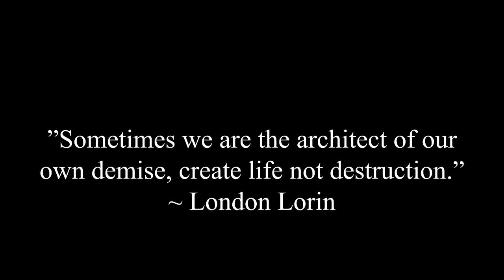London Lorin - Reapa (Official Music Video)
Watch @LondonLorin's exclusive world premiere video for "Reapa."

Lyrics:
[Intro]
Oh, oh, oh, oh
Young London
Oh ahh
Oh, oh, oh, oh, oh
Tell me why your love is so toxic?

[Verse 1]
Baby tell me why your love is so toxic
You shoot my heart up to the sky, just like a rocket
You give me brain, but I need more than a library
You know I gotta shake you off, just like a insect
You keep on draining me
I gave my heart straight to the trap, but I ain't get none of that back
I guess my life just like a dike, I gotta keep me a strap
Every since the reapa took my sister, I'm thinking way-way different
They got to grow up with out a mama, I got to raise five of her children
Niggas acting like my dog, but they ain't (But they ain't)
Niggas tried to ride my wave, but they sank (Oh, ah)
I would of went to war, for you man
I would of stood behind them bars, for you man
I'm still screaming free T-O, he doing life behind bars
How the fuck I'm blowing up
But I can't blow down them walls
Mama said boy you a star, you ain't a street nigga
I guess I needed 2020 to see the bigger picture
I want let nobody get close just to hurt me again
Tryna be felt, but not seen I'm tryna be more like the wind
Why the fuck I'm taking losses
If I was born just to win
Reapa knocking at my door, and I don't want to let em in

[Chorus]
Reapa, I can hear that nigga calling my name
I can feel that nigga calling my name
I'm praying to the lord he don't let em take my soul

[Verse 2]
I remember hustlin' on the block
I remember sending out them shots
I never knew that music would take me this far
If the reapa, looking for me
I'll be somewhere where the cash at
Ain going out like no sucka, best believe that I'm gone bust back
Reapa, tryna take my soul
I can't let em In
I'm praying to the lord, forgive me for my sins